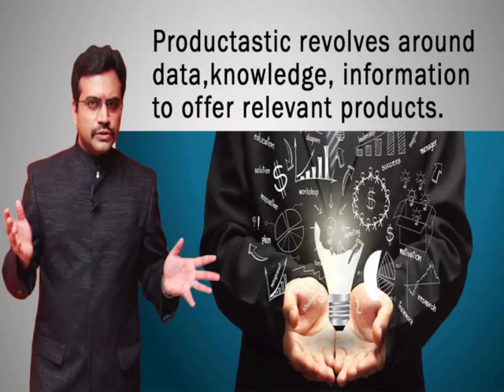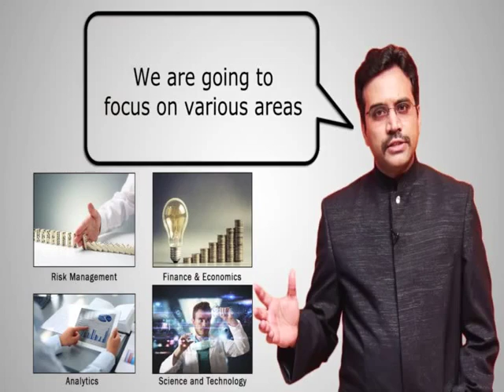VAL-U-PRO CONSULTING GROUP | DR. SRIKANTH S KIDAMBI (SSK) | WHAT LANGUAGE IS IT? | COMMUNICATION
IMPORTANCE OF COMMUNICATION - WHAT HAPPENS WHEN YOU CANNOT UNDERSTAND THE SPEAKER?

CAN YOU GUESS THE LANGUAGE THAT I AM SPEAKING HERE? I USED AN APP TO LEARN THIS LANGUAGE IN THE SHORTEST TIME POSSIBLE.
I WILL SHARE THAT APP SOON.